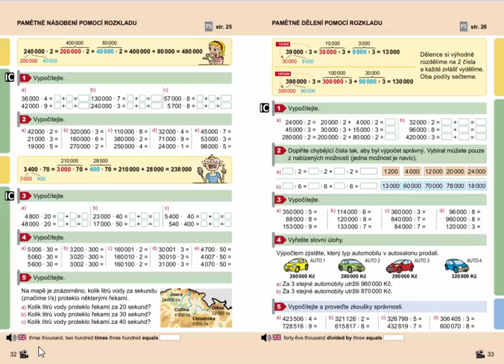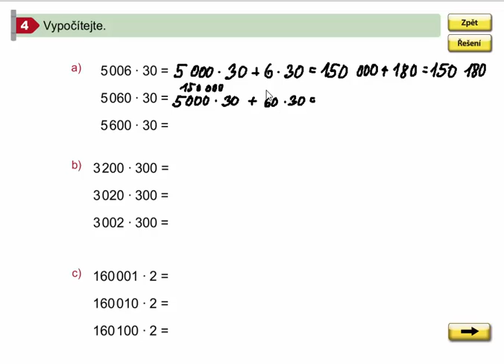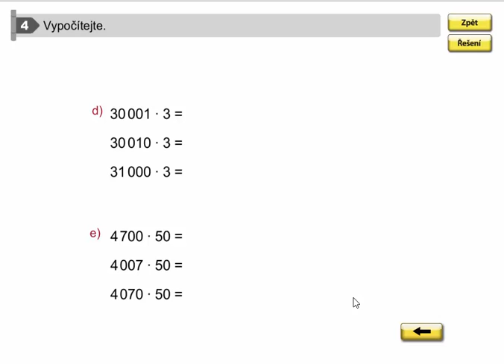Pamětné násobení pomocí rozkladu, Matýskova matematika pro 4.roč., 2. díl, str. 32, cv. 4